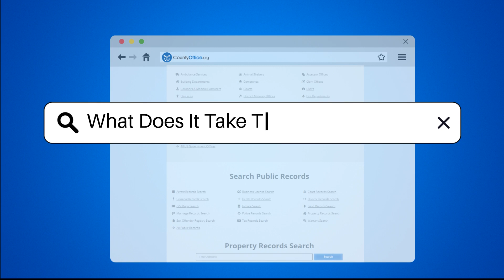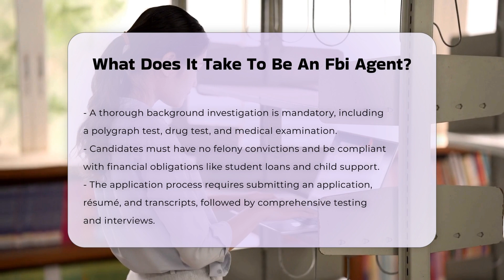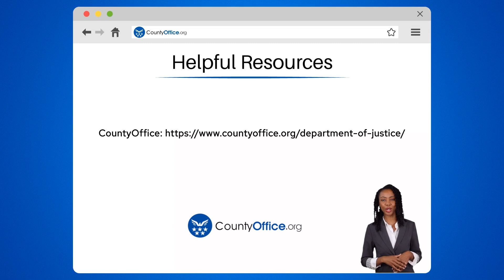What Does It Take To Be An Fbi Agent? - CountyOffice.org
What Does It Take To Be An Fbi Agent? Have you ever considered what it takes to pursue a career as an FBI agent? In this insightful video, we will delve into the qualifications and processes involved in becoming an agent with one of the most prestigious law enforcement agencies in the United States. We will cover the educational and professional experience requirements necessary for applicants, the age and citizenship criteria, and the physical and medical standards that must be met.

Additionally, we will explore the background checks and personal requirements that candidates must satisfy, including the thorough vetting process that includes a polygraph test and drug screening. The video will also outline the application and selection process, detailing what candidates can expect during testing and interviews.

Moreover, we will discuss the extensive training program at the FBI Academy and the ongoing education and training that agents are required to participate in throughout their careers. Whether you are considering a career with the FBI or simply want to learn more about the agency's rigorous standards, this video will provide valuable insights.